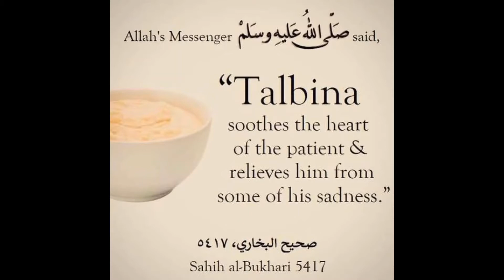Easy & Quick | Ramadan Special | " TALBINA( تلبینہ ) - Jau Ka Dalia" | Talbina Recipe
In this vlog we are making delicious homemade "Talbina -Jau ka Dalia" recipe easy quick...

Talbina is a porridge made from barley flour, formed by adding milk and honey to the dried barley powder. The name comes from the Arabic word laban meaning yogurt (fermented churned milk), because of its resemblance to yogurt, as it is soft and white.

Recipe:
1) Add 2 glass / half liter milk in a cooking dish
2) Half cup of barley dalia
3) Mix & cook
4) After 5mins. 6-5 chopped dates without seeds
5) Cook for 6-5 mins on low flame untill dalia becomes soft & dates will mixed (No need to add sugar)
6) After 8-10mins dish out in a serving bowl delicious "Talbina"
7) Garnish with honey as required & 4-5 sliced dates.

Healthy & Delicious "Talbina" ready for Breakfast / Suhur"

                                                          "MAST HAI 😋👌🤩"

Follow face book page  also: Brown Stone Real Estate